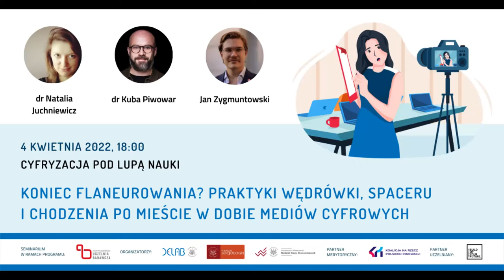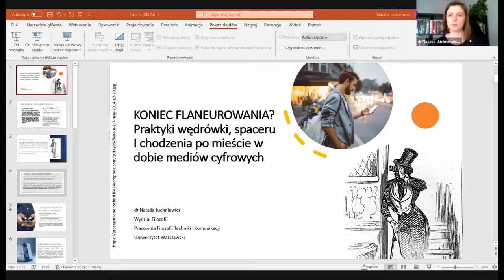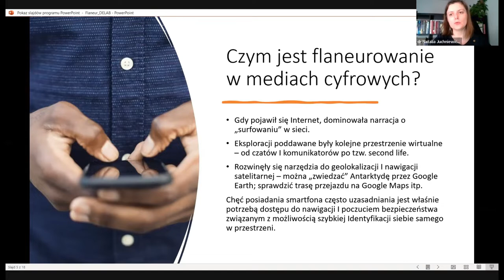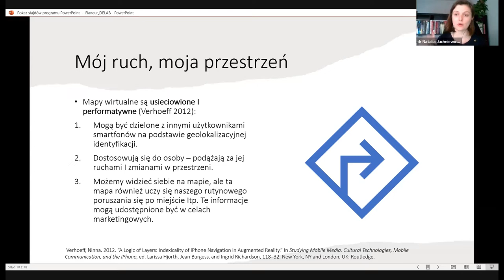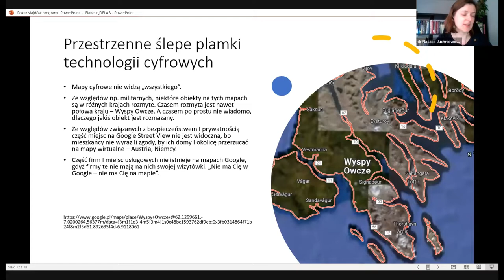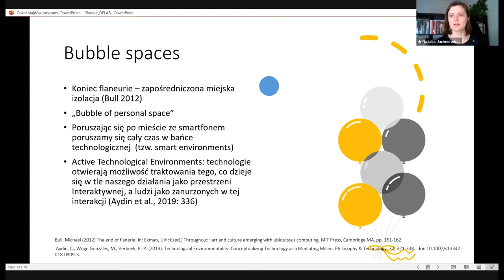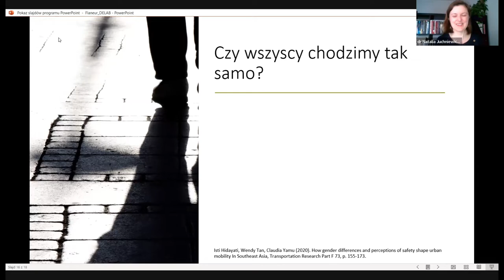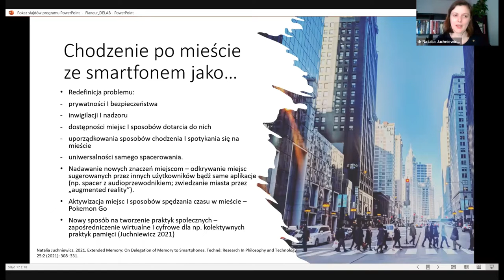Seminarium DELab UW: Koniec flaneurowania? Praktyki chodzenia po mieście w dobie mediów cyfrowych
W trakcie spotkania przyjrzeliśmy się praktykom wędrówki po mieście w dobie rewolucji cyfrowej i mediów cyfrowych. Ekspertką w tym temacie była dr Natalia Juchniewicz (Wydział Filozofii UW).

Przedmiotem wystąpienia była analiza sposobów, w jakie technologie mobilne i cyfrowe zmieniają nasze praktyki spacerowania, wędrowania i chodzenia po mieście. Flaneur, figura spacerowicza-kontestatora wałęsającego się po mieście bez celu, ale z żywą fascynacją obserwującego zmiany, jakie w kapitalistycznych miastach zachodziły na przełomie XIX/XX w. zamieniła się wraz z rozwojem technologicznym w post-flaneura, cyber-flaneura, a być może nawet doszło już do całkowitej śmierci tej wizji poruszania się po mieście. Geolokalizacja, self-tracking, kapitalizm nadzoru, technologiczny panoptykon – wszystko to sprawia, że współczesny użytkownik technologii nie jest już w swoim poruszaniu się spontaniczny, ukryty, niejawny, zamieniając się ludzko-technologiczną hybrydę o zrutynizowanym, algorytmicznym sposobie przemieszczania się po przestrzeniach miejskich.

Podczas spotkania będziemy poszukiwaliśmy odpowiedzi na pytania, czy wobec zachodzących zmian istnieje jeszcze spacerowanie? Czy miasto może być wciąż odkrywane? Czy technologia nam w tym pomaga czy przeszkadza?

Wystąpienie komentowali:
- dr Kuba Piwowar z Uniwersytetu SWPS,
- Jan Zygmuntowski z Akademii Leona Koźmińskiego.

Moderacja: Weronika Przecherska-Marchwińska (DELab UW, Wydział Socjologii UW).

Partnerami seminariów DELab UW są Fundacja Koalicja na Rzecz Polskich Innowacji oraz Build Up Your Future Conference - Samorząd Studentów Wydziału Nauk Ekonomicznych UW.